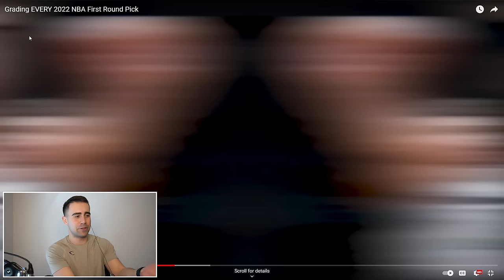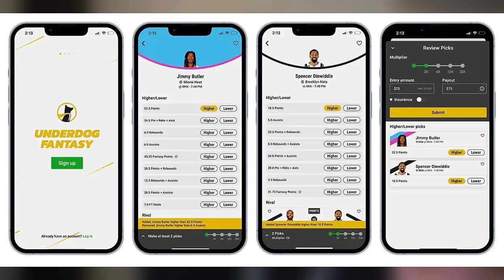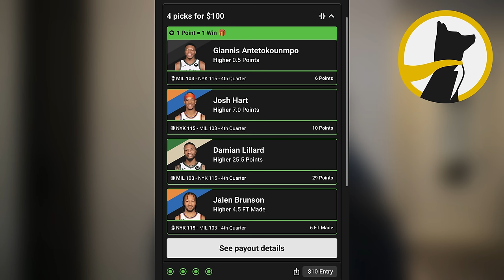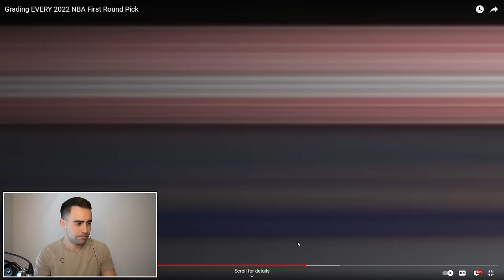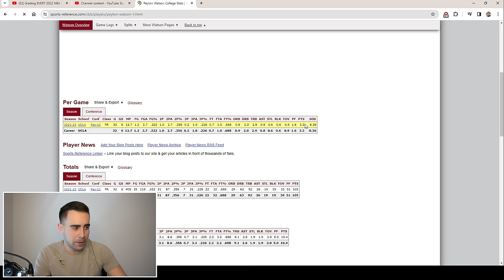Reacting to My 2022 NBA Draft Grades